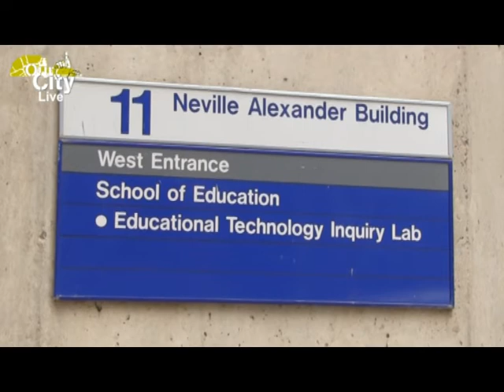Our City News: Is Afrikaans a language for exclusion?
The storm around Hoerskool Overvaal continues.
In the past few weeks, there have been protests over 55 English-speaking students not accepted to the school. The decision was based on their language skills - all classes are only in Afrikaans.
This opened the Pandora's box. Is Afrikaans the language for exclusion in the post-apartheid South African world?